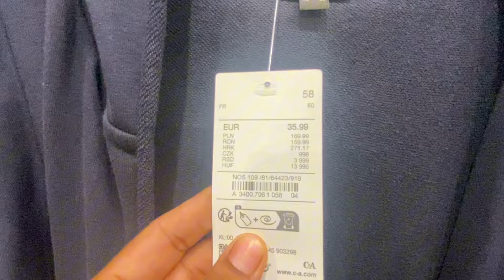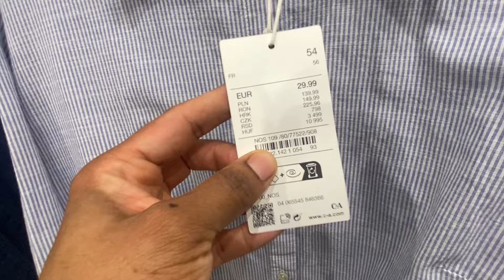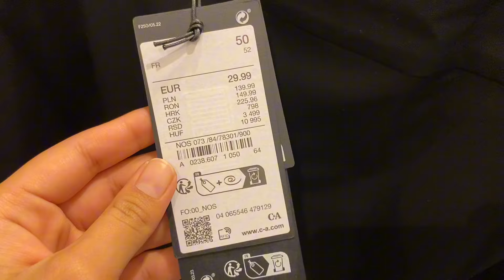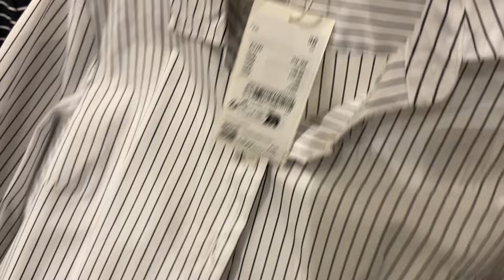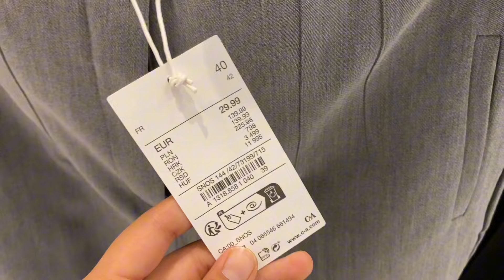C&A Women’s Collection March 2024